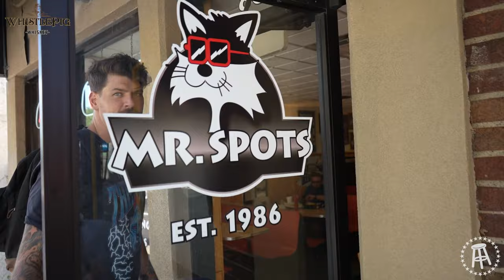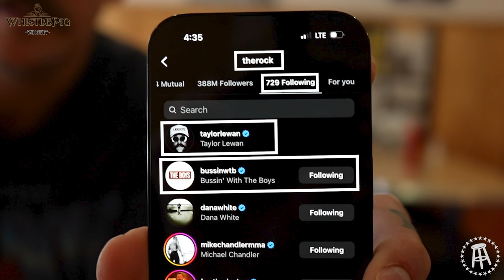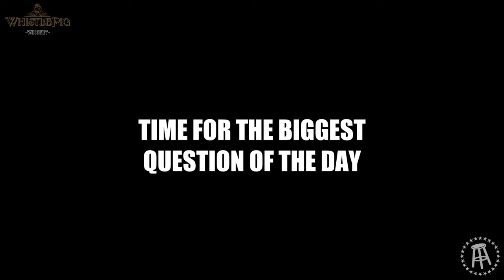Taylor Lewan Returns To Michigan And Channels His Inner DJ Khaled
This week Taylor takes the boys back to Michigan for the Michigan Football golf outing. We run into some alumni like the one and only Adam Schefter along with some of the guys on the team like Donovan Edwards, Blake Corum, Trevor Keegan and Zak Zinter. We also run into Head Coach Jim Harbaugh and Athletic Director Warde Manuel. The Michigan side of the Bussin Bowl is all in, now it's up to you Nebraska.

The boys hit the links and Taylor might be in on the country club vibe now. Tap in and LET'S GO GOLFING.